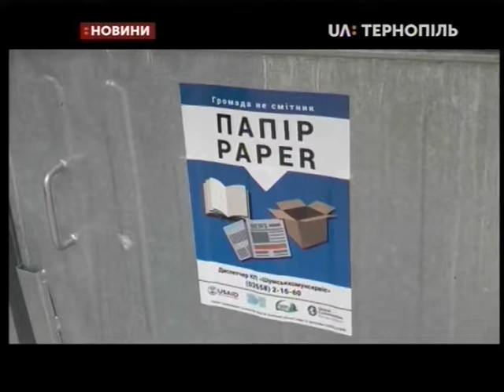31.07.2019. Новини. 13:30